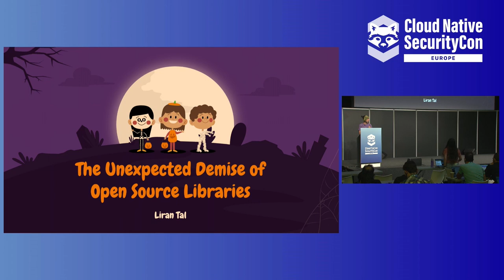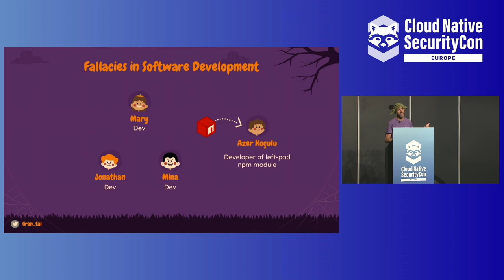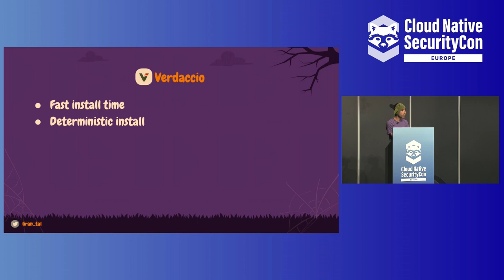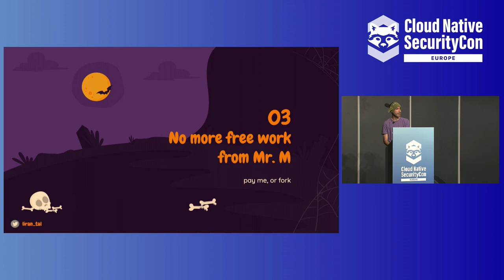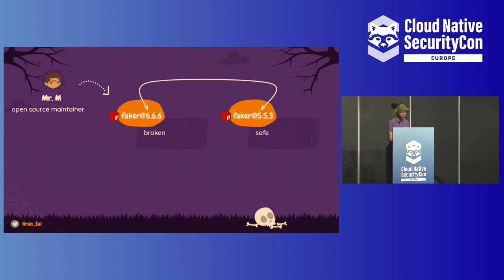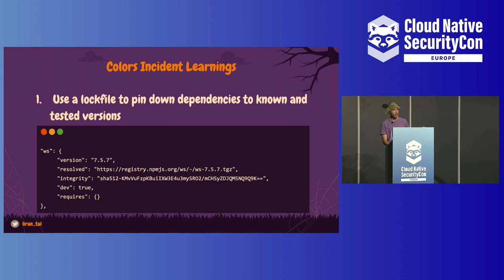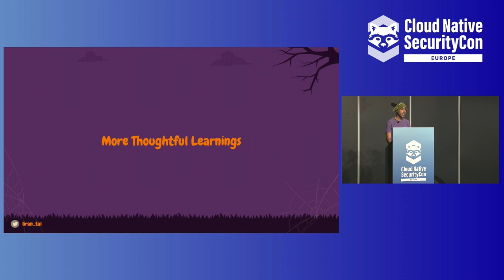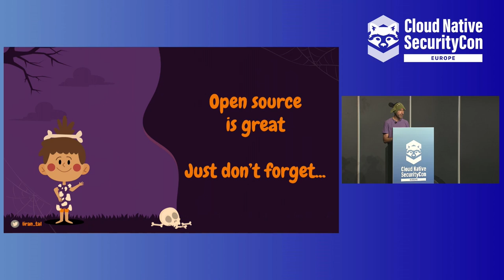The Unexpected Demise of Open Source Libraries - Liran Tal, Synk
Hello there dear developer building your app on open source dependencies. Oh wait, did you think open source code lives forever? Think again! Did you hear about the maintainer discontinuing a library despite having tens of millions of downloads? What about a maintainer who intentionally introduced code to break the functionality of his package which receives millions of downloads? So, did you ever wonder why dependencies die? Join me on a journey full of humor and horror across real-world incidents to learn how even the mightiest of open source projects got defeated. What can we learn from past incidents on the continuous struggles of open source software sustainability, maintainer burnout, and how it impacts us.